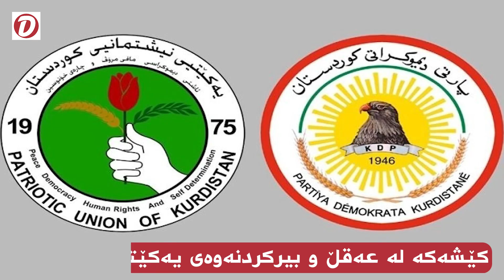کێشەکە لە عەقڵ و بیرکردنەوەی یەکێتی و پارتیدایە